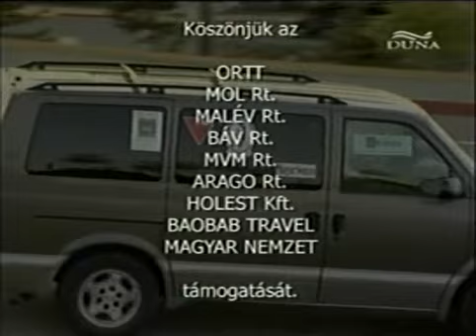Az utolsó előtti út - 11. - Alhanaj